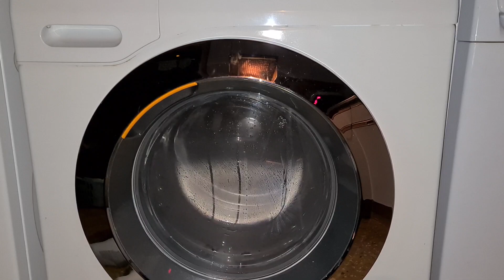miele W1 bathmats final rinse and spin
cotton
40°c
1600rpm
extra rinse